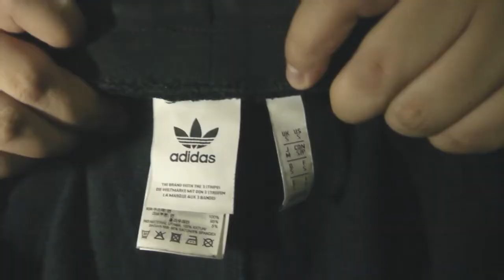UKAY-UKAY HAUL VLOG! (Branded,Streetwear,Designer,Etc) Tips and Tricks para sa gusto rin makatipid.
Hey guys!!
So itong vlog na to ay isa-isa kong ipapakita sa inyo yung mga nakuha ko sa paglilibot ko sa mga ukay-ukay at meron rin akong mga tips and tricks kung paanu makakuha ng maganda at makatipid sa pag ukay!

abangan niyo yung part 2!

Shout To Bianca Abala Baptisma for making my vector logo for my intro!

Music in intro: Lo-fi type beat - i Need a Girl